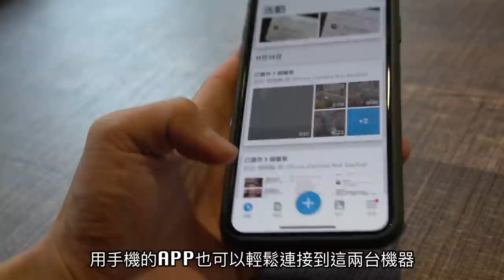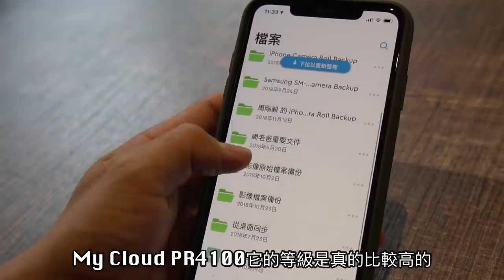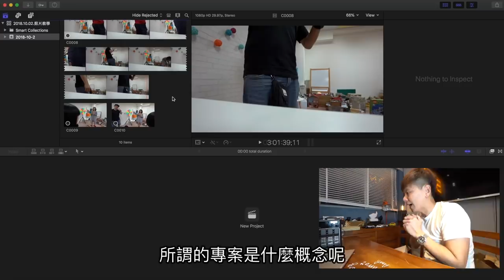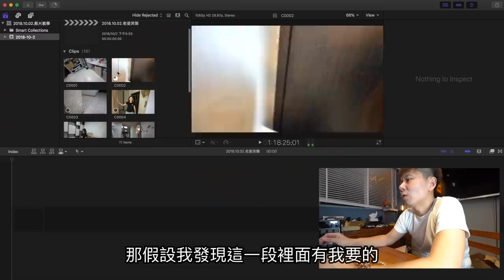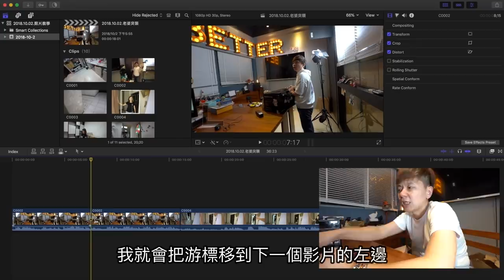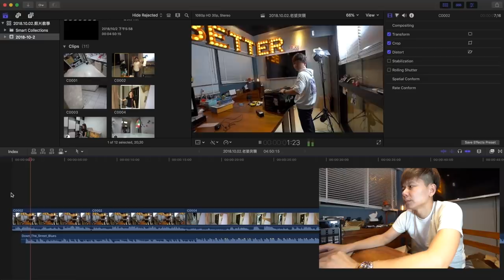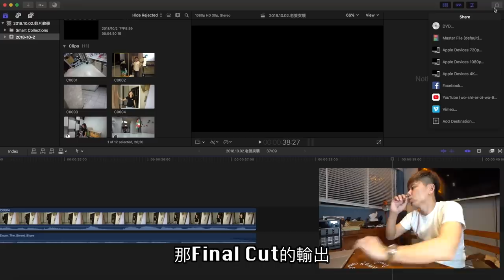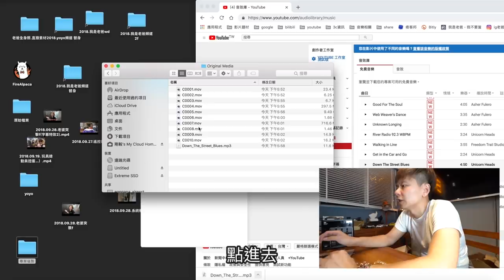剪接影片超簡單final cut pro五分鐘基礎教學｜60000元40TB超大NAS開箱｜WD MY CLOUD PRO PR4100【我是老爸 I'm Daddy】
老爸的系列影片集：
拍攝工具⬇︎
相機：Sony a7iii，Sony a6500，RX100M5，GoPro，Mevo
鏡頭：SEL1635GM，SEL1670Z，SEL1018
麥克風：Rode VideoMic Pro+，SHURE VP83
腳架：Manfrotto PIXI EVO
空拍機：Dji Mavic Pro，Dji Mavic Air

剪輯工具⬇︎
final cut pro